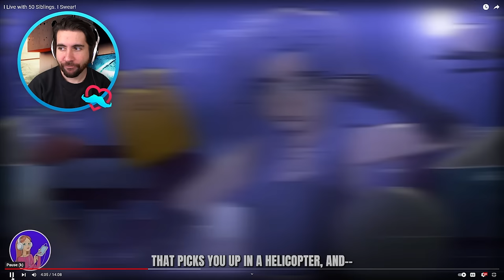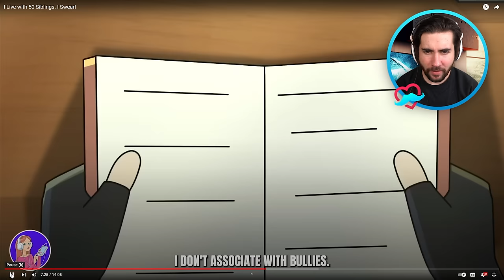I Live with 50 Siblings! I Swear!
💖 My Server IP: play.loverfella.com (java only)

🐧 Gaming Channel @loverfella